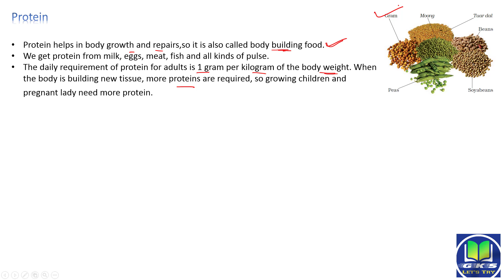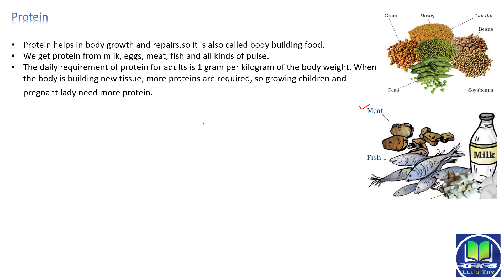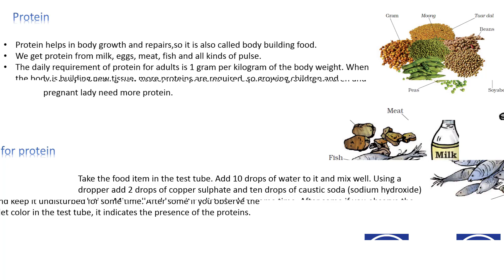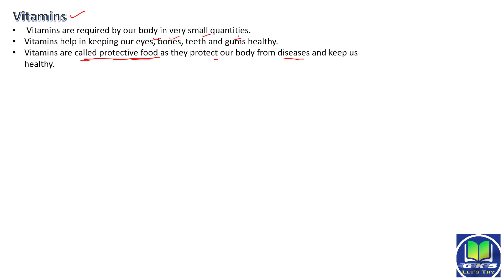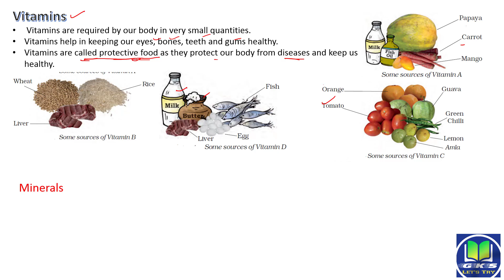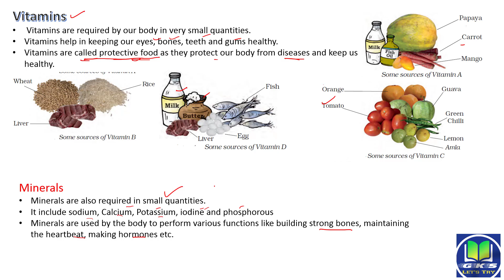Components of Food | Class 6 Science | NCERT chapter 2 for Class 6 Science | CBSE Class 6 Part-3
Components of Food Class 6 Science
 In today's video of  Class 6 Science  on Chapter 2, we discuss Components of Food.
components of Food Class 6: CBSE/NCERT Class 6 Science Chapter 2 basically makes students aware of the Components of Food.
All living organisms require food to live. Food comprises of  important nutrients - carbohydrates, proteins, fats, vitamins, minerals, and water. Nutrients are essential to perform various  activities.

This video is deals with the introduction part of chapter 2 of NCERT science
here we only talk about protein , vitamins & mineral
The rest part we discussed in part 3